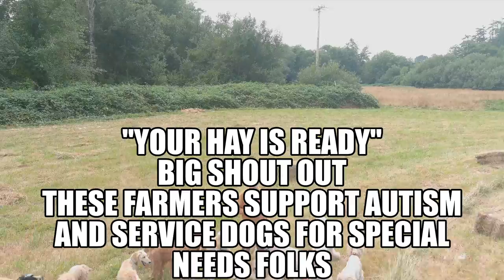2022 Hay drive on Webster Farm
Farm Life baling hay with 17 dogs training on the sidelines